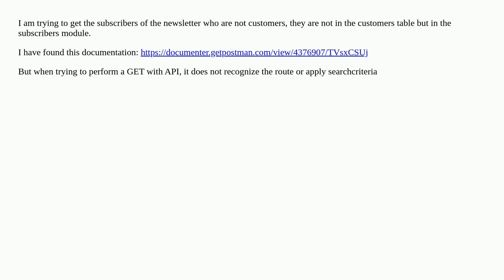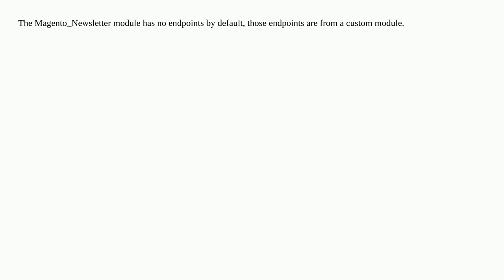I can't make calls to the rest/all/V1/subscribers endpoint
A special thanks goes out to the community